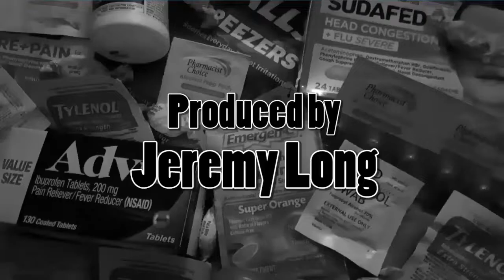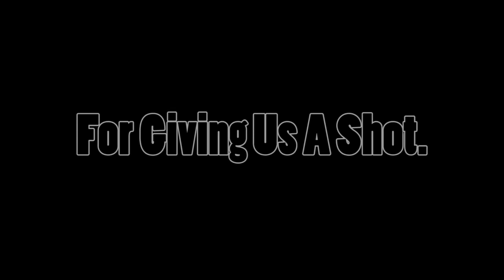Episode XXXIV - The Safety Award